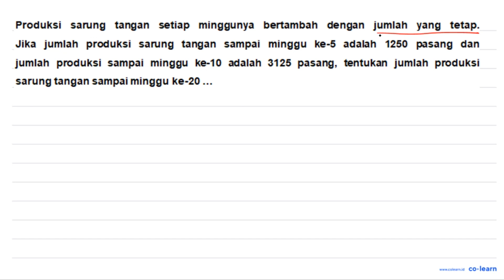Produksi sarung tangan setiap minggunya bertambah dengan jumlah yang tetap. Jika jumlah produksi ...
Produksi sarung tangan setiap minggunya bertambah dengan jumlah yang tetap. Jika jumlah produksi sarung tangan sampai minggu ke- 5 adalah 1250 pasang dan jumlah produksi sampai minggu ke-10 adalah 3125 pasang, tentukan jumlah produksi sarung tangan sampai minggu ke-20...

Topik atau Materi: Deret Aritmetika - Barisan - ALJABAR - Matematika Kelas 11 SMA -

Sumber Soal: Matematika sheetmath.com SMP-SMA , N/A

00:00 : Bedah Soal
01:00 : Konsep, rumus dan pengertian Deret Aritmetika
01:18 : Langkah penyelesaian soal
05:23 : Jawaban akhir
05:53 : Penutup